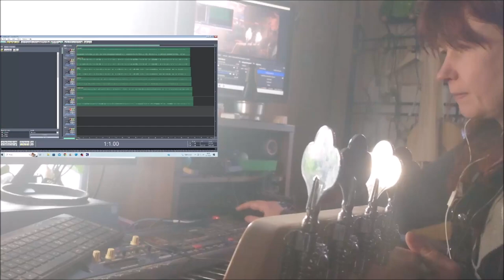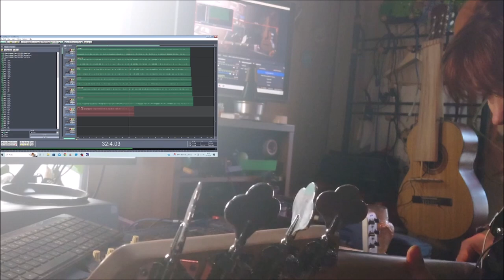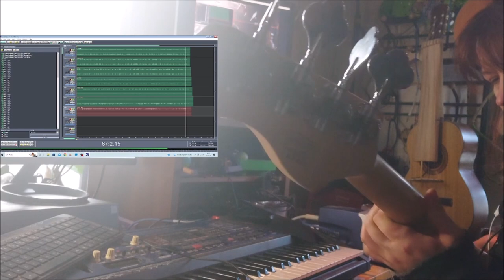Searching inspiration part2 06012023 Holopainen